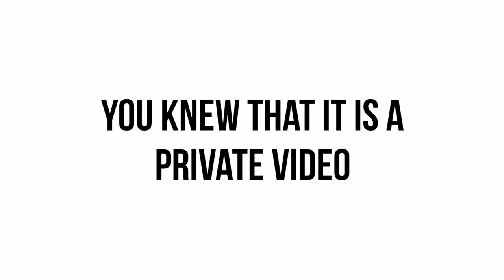(private video)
why